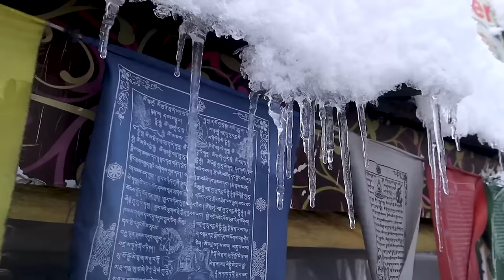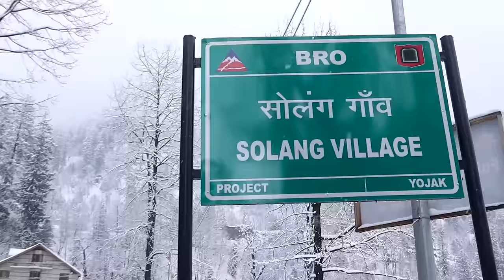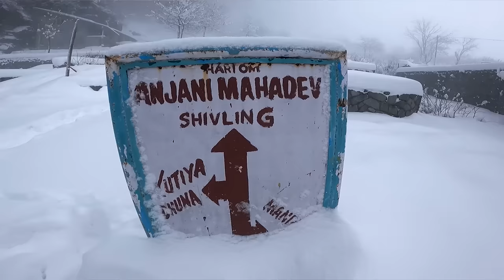Manali Trip | Complete Guide For Manali Trip | Manali Snowfall 2023 | Manali Tourist Places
Hello Friends, In this video, you will see Manali Trip. Manali Snowfall 2023. Manali Tourist Places. This vlog is Manali Vlog. I have shared all the details related to Manali in this video such as Delhi To Manali by road or Delhi To Manali Volvo bus. Solang Valley Manali. Atal Tunnel Manali. Sissu Himachal Pradesh. Also Manali current situation and latest update. Manali Weather, Manali Today Weather. Manali News Today.